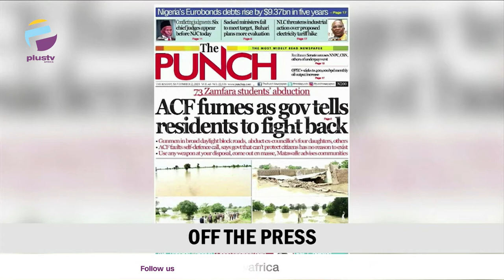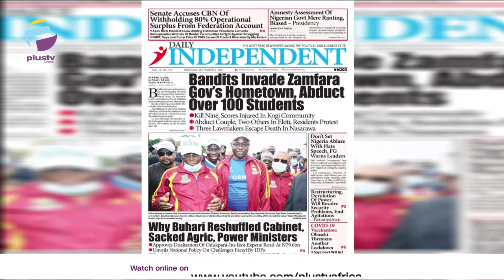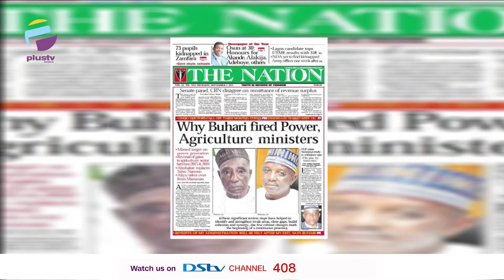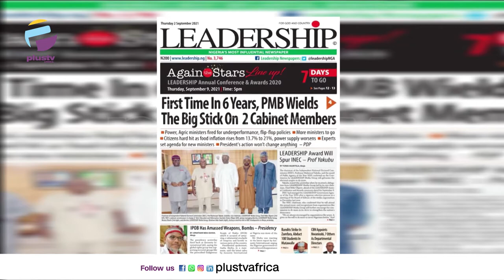Why Buhari Fired Power, Agriculture Ministers | OFF THE PRESS